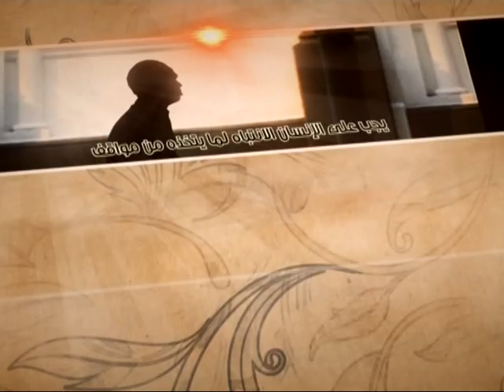العبقات - لماذا نخاف من الموت؟ - آية الله الفقيه السيد محمد رضا الشيرازي رحمه الله